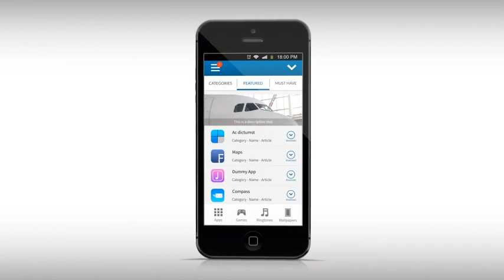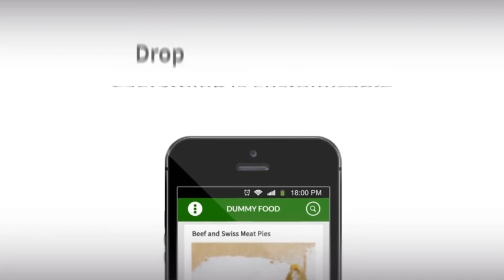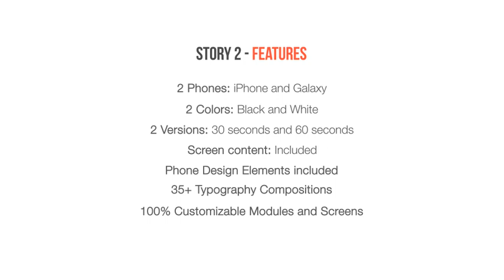After Effects projects 2015 - Mobile App Promo - Story 2 - The Appres